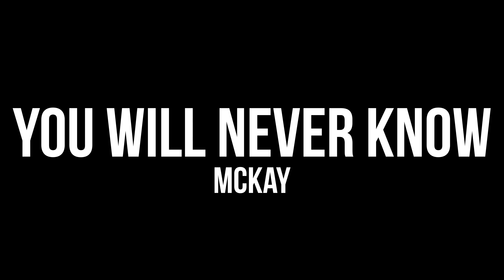McKay-You Will Never Know⎪HEEJU Choreography⎪DASTREET DANCE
[DASTREET DANCE]

Choreography : HEEJU
Song : McKay-You Will Never Know
Class : Beginner Class